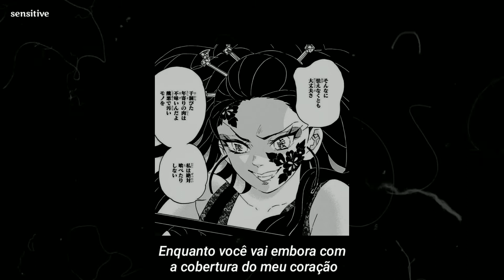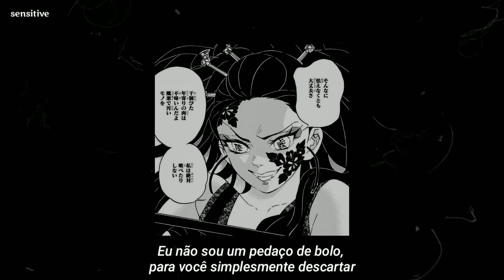Melanie Martinez - Cake (legendado)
melanie martinez cake tradução

───漫~'¨¯¨'·舞~───

ღ esta não é a tradução literal da música, eu traduzi da maneira que acho mais compreensível e mais de acordo com o contexto :)

 ───漫~'¨¯¨'·舞~───

 ───漫~'¨¯¨'·舞~───

───漫~'¨¯¨'·舞~───

► Manga in the video/Mangá no vídeo: Kimetsu no Yaiba

───漫~'¨¯¨'·舞~───